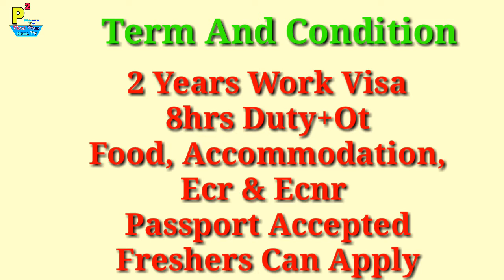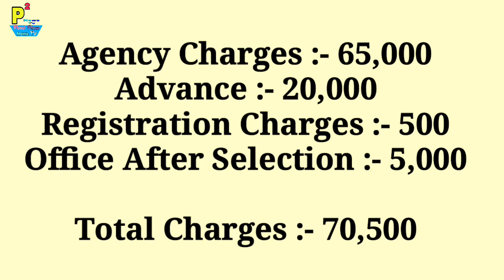200 Machine Operator, New Post For Malaysia Country, With 30000 Rules PM Salary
200 Machine Operator, New Post For Malaysia Country, With 30000 Rules PM Salary

1- P² News TV (Pasi Press News TV):-

Mr. Pasi Sir
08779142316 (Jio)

Interview Address:-
District - Azamgarh
State - UP
Country - India
Tahasil - Sagadi
Before Bilariyaganj